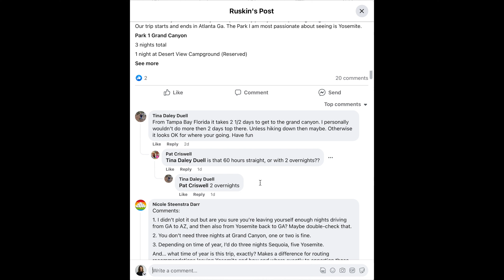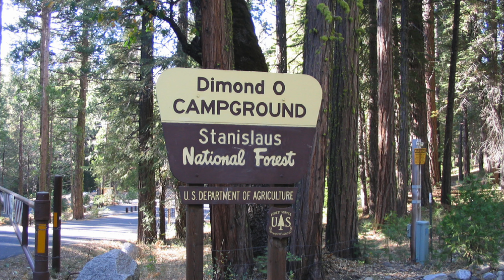Our 17 Day Roadtrip Itinerary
Last summer we drove from atlanta to zion national park. From there we went to Bryce Canyon and arches national park. It’s time to plan this years trip.